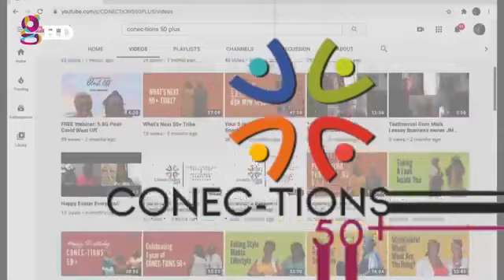Fix Up 5.8G Ep. 2: The Essentials Toolkit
Episode 2: Fix Up 5.8G

Created for men and women at age 50+, it's all about our lifestyle, our money, our well-being, our health, our self-care, and our community.
We've launched the CONEC-TIONS 50+ Toolkit. Carefully designed with 3 experts in Industrial & Organizational Psychology, Naturopathic Medicine and Nutrition and Fitness, we've created a mega toolkit comprising 3 professional online assessments that'll help you clearly identify:

1. Your marketable skills
2. Your true passions and interests
3. Your body's health needs and
4. Your nutritional and physical fitness levels

Get a personalized report of where you truly stand in terms of your skills, passions, health, nutrition, and fitness.

Plus, get recommendations on how you can move forward from our 3 experts.

It's a 360-degree view of your life that you can get from the comfort and privacy of your own home.

For a short time, you can access this toolkit for a low introductory offer of TT$1300 or USD220.

It's simple. Get started today by creating your pre-registration account
Our FIX UP 5.8G CONTEST is still on!

Send us a message via WhatsApp or email telling us how you want to be FIXED-UP at this stage in your life and you could win a one-on-one with Jennifer and Terri-Ann plus other surprises to help you get fixed up!